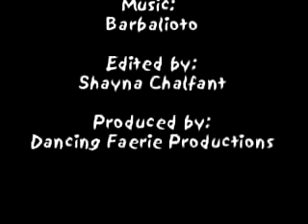Claiming our Birthright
Video Contest Taglit 2004